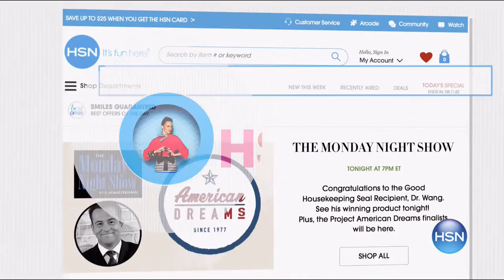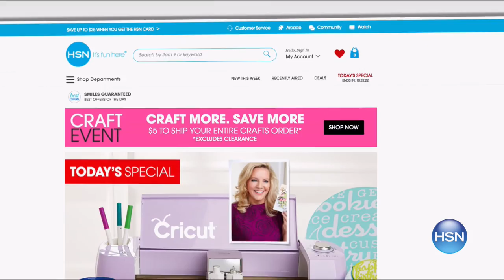HSN | Too Faced Cosmetics / Deborah Lippmann Nails 03.16.2017 - 04 PM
Innovative, trendy make-up collection and long-wearing nail color with manicure treatments